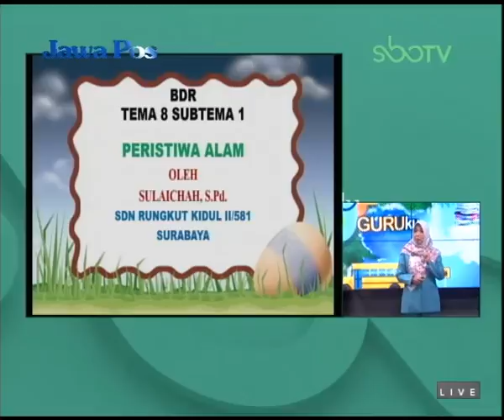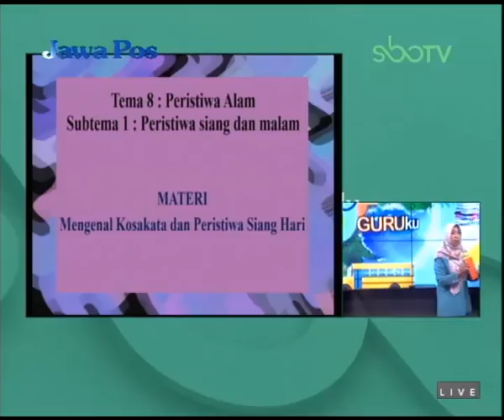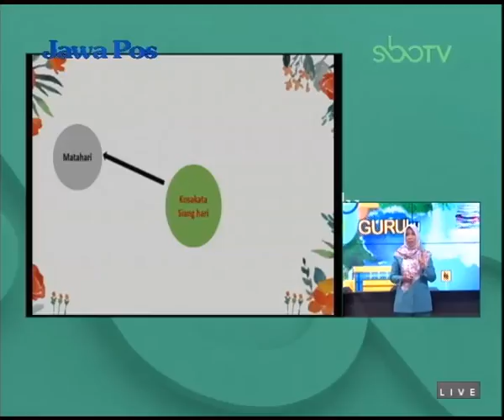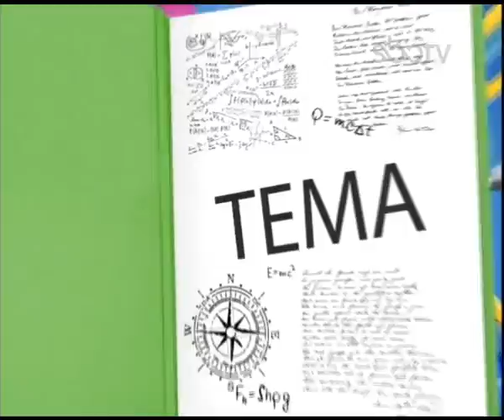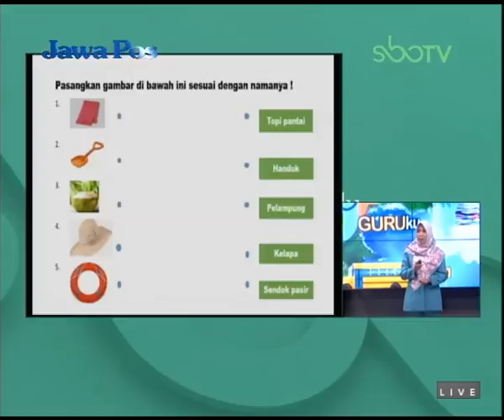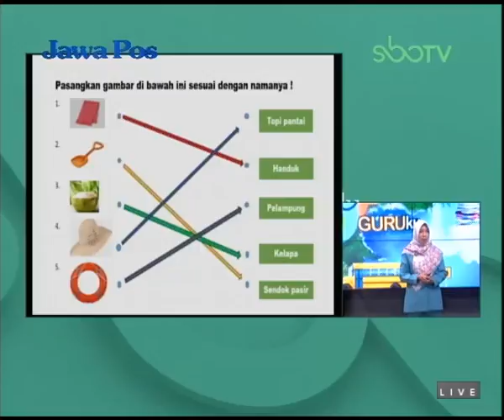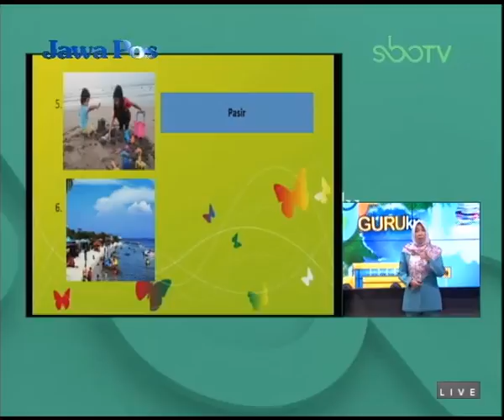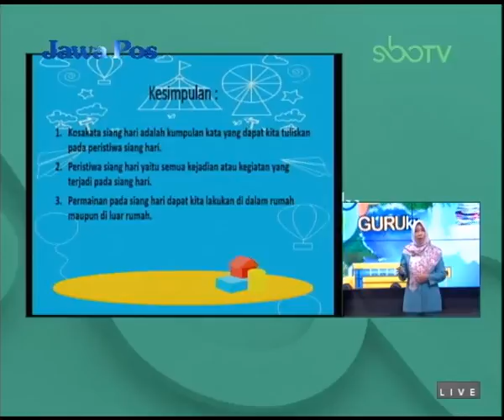GURUku SBOTV KELAS 1 Tema : PERISTIWA ALAM - 05 April 2021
SUB TEMA 1 PERISTIWA SIANG DAN MALAM. PB 1 DAN 2. MENGENAL KOSAKATA DAN PERISTIWA SIANG HARI
Guruku : SULAICHAH, S.Pd. - SDN RUNGKUT KIDUL II/581 SURABAYA